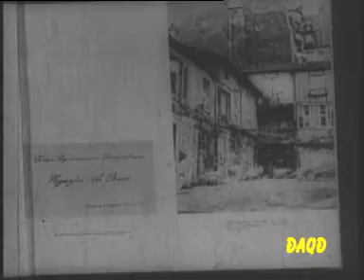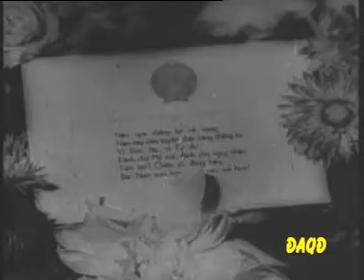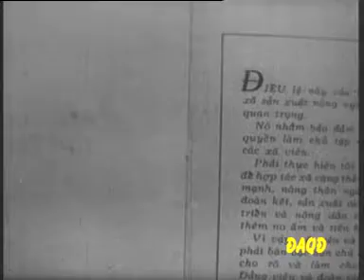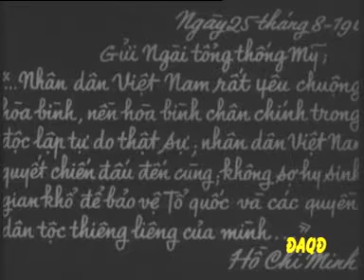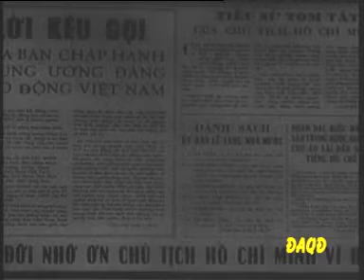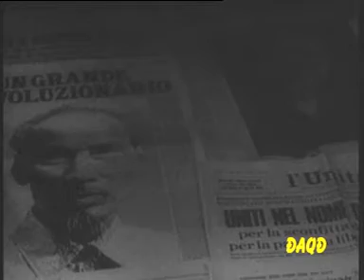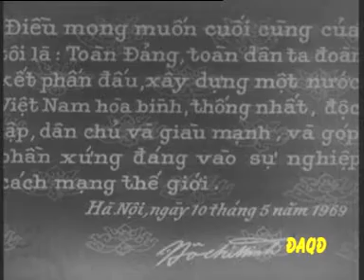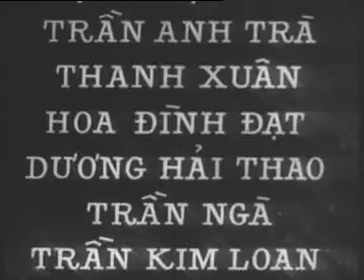phim tài liệu những năm cuối đời của Bác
Kênh YOUTUBE Nhà thiếu nhi Điện Biên xin chân thành cảm ơn các bạn đã quan tâm theo dõi video, Hãy nhấn nút ĐĂNG KÍ Subscribers - like - share chia sẻ cho mọi người cùng biết nhé..!